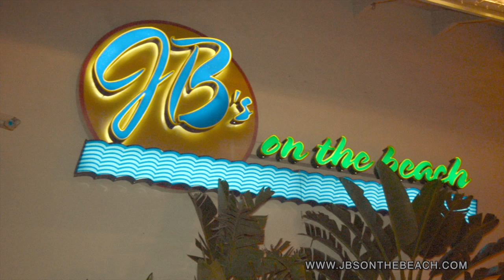JB's On The Beach - New Years 2012 and Aftermath Party DJ 360MIX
Join us this New Years Eve & New January 1st 2012 Aftermath Party at JB's On the beach, No cover, with valet parking, Remix Band and DJ Javier Cabal will be spinning your favorite tunes.  JB's on the beach 300 N. Ocean Blvd. Deerfield Beach, FL 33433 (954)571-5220  - Video by AdrenalineStudios.net